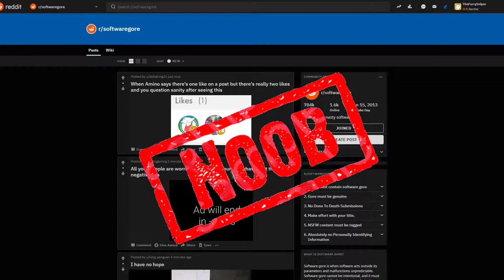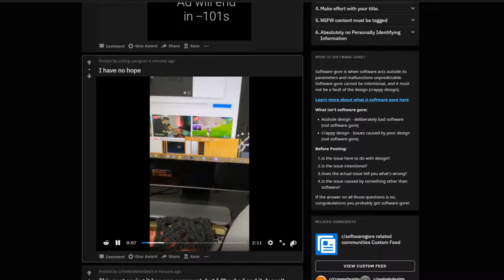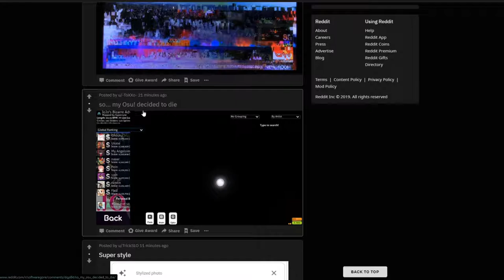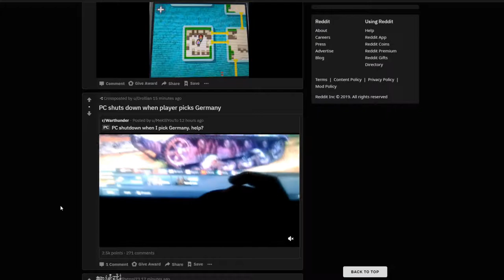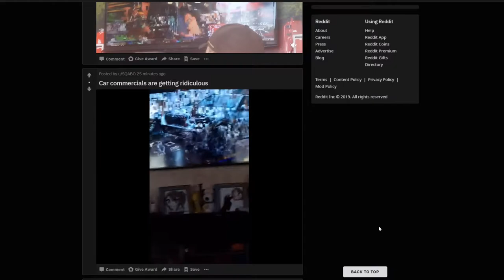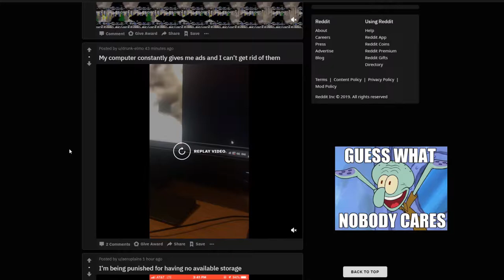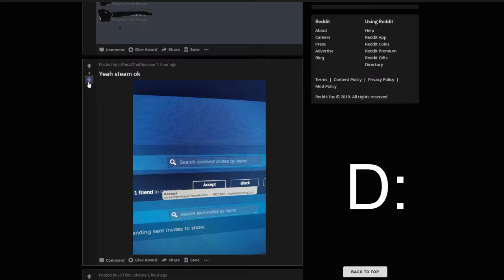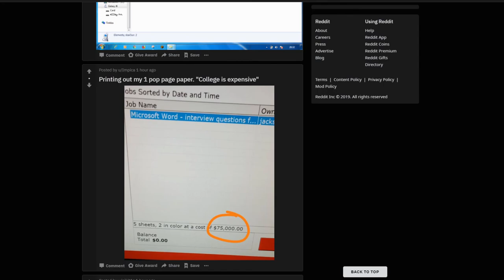never thought I was going to make a reddit video, but here we are, r/softwaregore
Also, I know why the video quality is terrible, it will be fixed.
Yes, I made a reddit video on a gaming channel, deal with it.